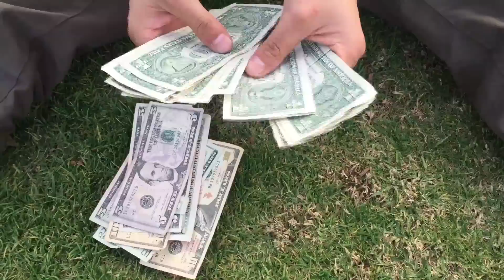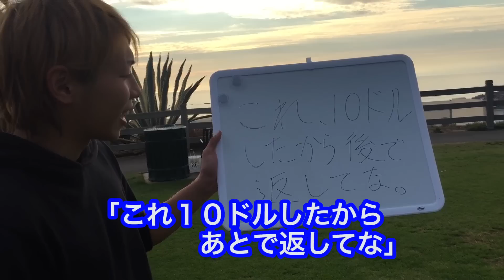0円でアメリカ横断スタート！！【アメリカ0円横断#1】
【次の動画・アメリカ0円横断#2】